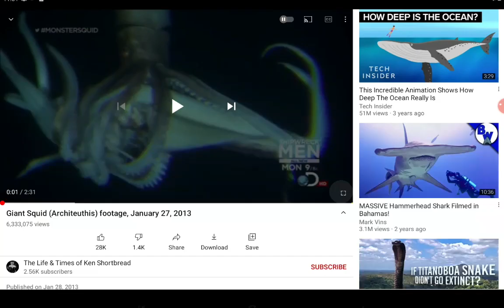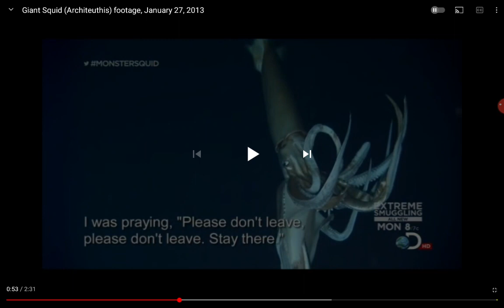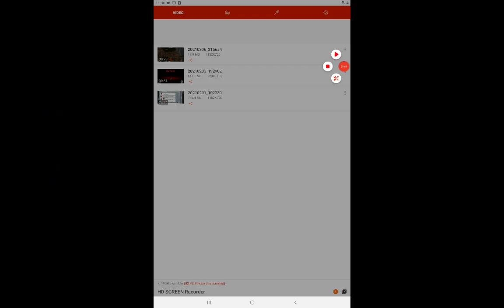giant squid. make sure you subscribe to the channel who made the video